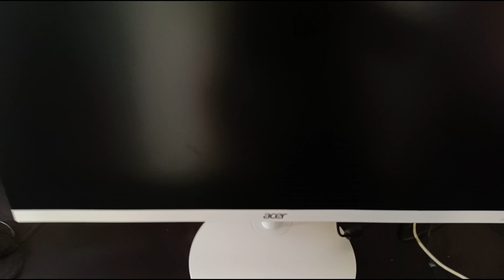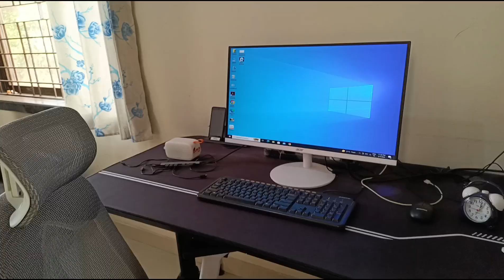Computer & Gaming Table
you can buy through these links :-

APS BACK UPS

BLUETOOTH ADAPTOR:-

EVERYCOM LITTLEBOY 8W BLUETOOTH SPEAKER:-

GREEN SOUL CHAIR:-

USB HUB:-

ACER 27Inch  FULL HD MONITOR